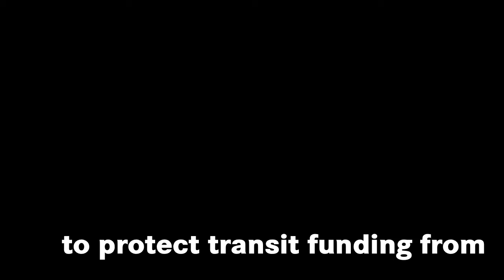Transit Funds for Transit Riders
Tell your legislators to support the Transit Funding Lockbox Act!